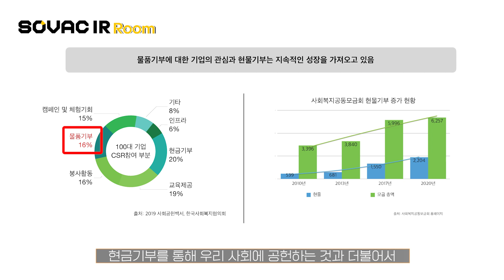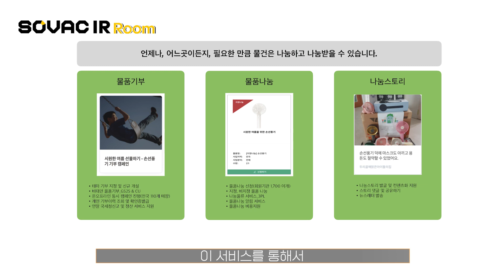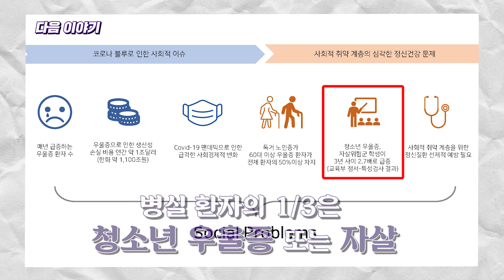[IR Room] Ep.5-2 언제 어디서나 다른 이들에게 나눔을 전달드립니다 ✔아름다운가게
❓잘하는 IR, 투자 유치에 성공하는 발표가 있다?
임팩트 투자 생태계에 대해 알아보고
우리 기업의 방향성을 확인해 보는 그 열네 번째 시간!

✔아름다운가게
🔸나눔에 대한 수요와 공급의 문제점을 해결하고
🔸어디서든 나눔을 할 수 있는 플랫폼을 만든 ✔아름다운가게💐

비즈니스와 고객의 순환되는 나눔 플랫폼을 만든 아름다운가게
그들이 가지고 있는 고민은 무엇이고?
이를 극복할 수 있는 투자자들의 해결책이 궁금하다면!
지금 ✔IRROOM을 통해 확인하세요!

사회적 가치 창출과 임팩트 투자를 원하는
사회적 기업가를 위해 준비한 시간 📌SOVAC IR Room!

📣생생한 IR 현장은 SOVAC 홈페이지 및 YouTube 채널에서 확인하실 수 있습니다.